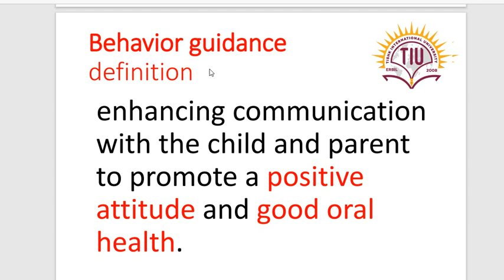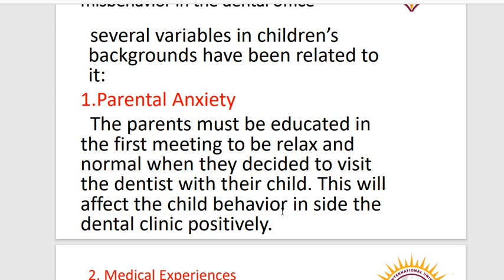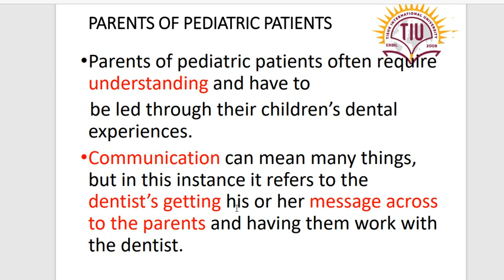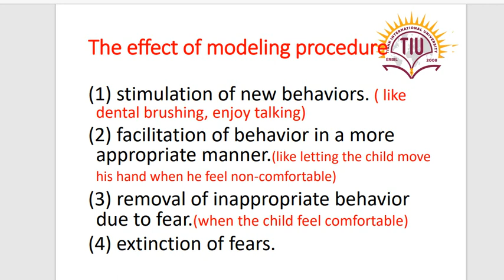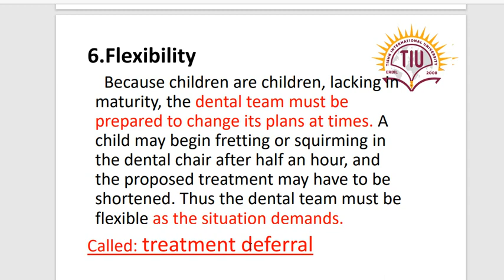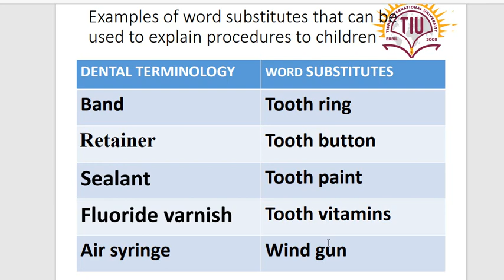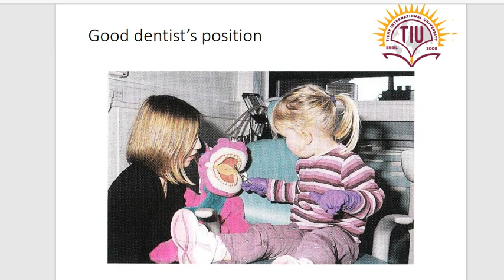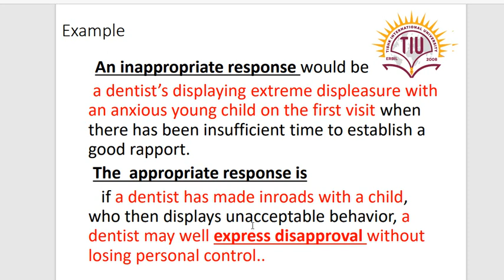pedodontic - Lecture 4